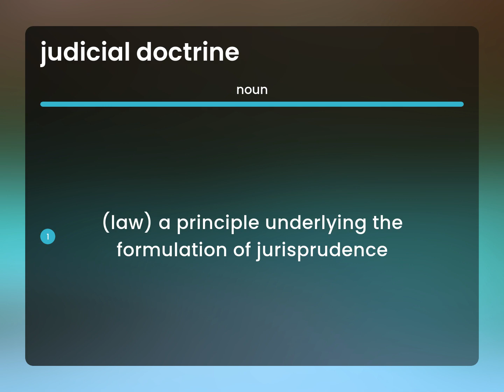Judicial doctrine | meaning of JUDICIAL DOCTRINE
What is JUDICIAL DOCTRINE?

Susan Miller (2023, April 26.) Judicial doctrine in the dictionary